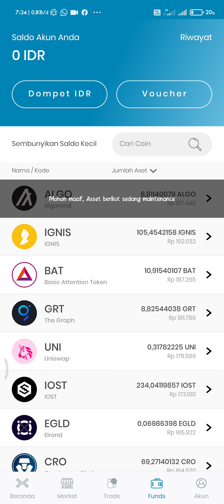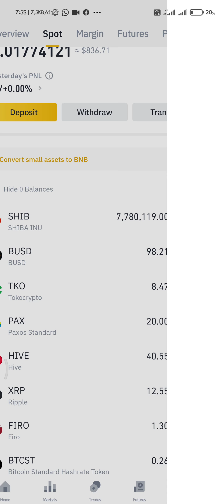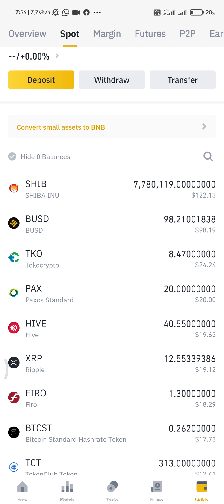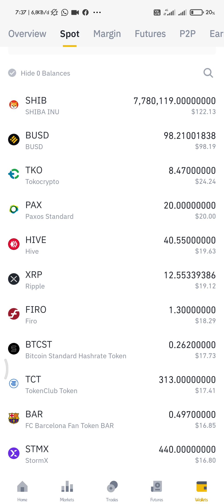Update Peternakan Coin di Indodax dan Binance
Update Peternakan Coin